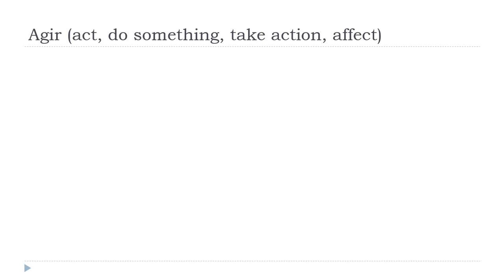Francouzsky lekce = Agir # Indicatif Présent